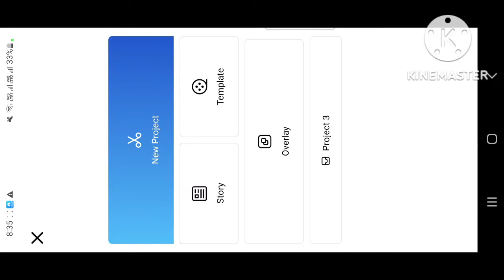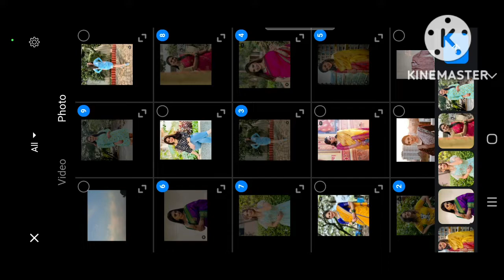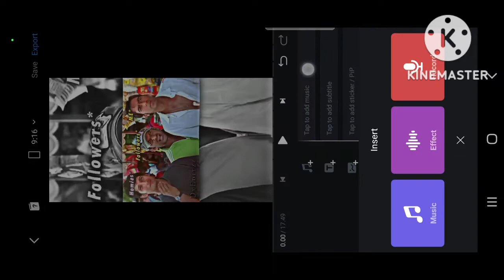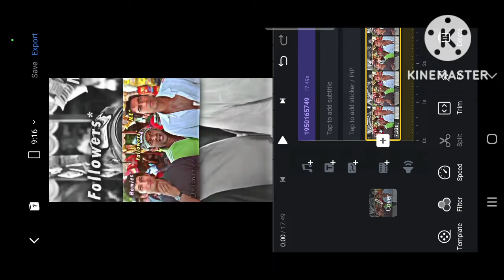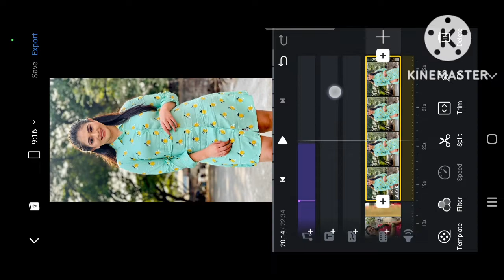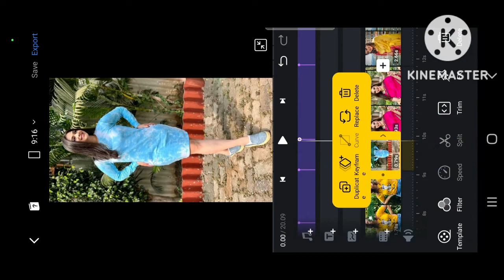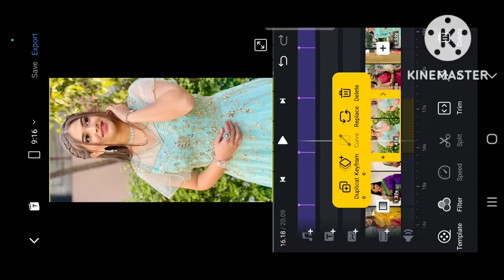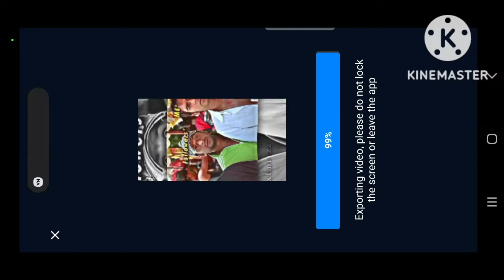Buri Nazar Se Mat Dekho Tumhari Bhabhi Hai Reel Tutorial / dxeditzz Original Audio Reel Tutorial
How to make Buri Nazar Se Mat Dekho Tumhari Bhabhi Hai Reel
How to edit Buri Nazar Se Mat Dekho Tumhari Bhabhi Hai Reel
Buri Nazar Se Mat Dekho Tumhari Bhabhi Hai Reel editing
How to make dxeditzz Original Audio Reel
How to edit dxeditzz Original Audio Reel
dxeditzz Original Audio Reel editing